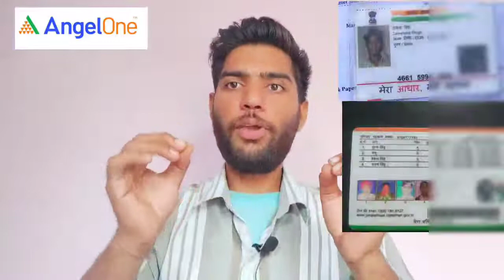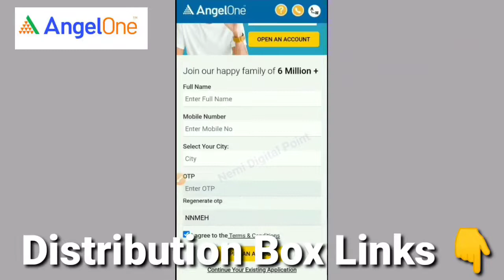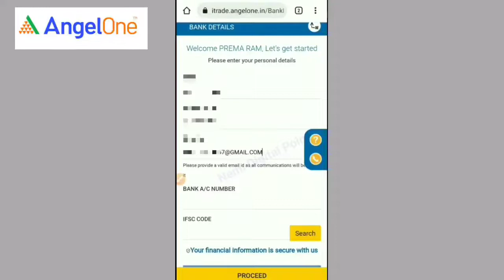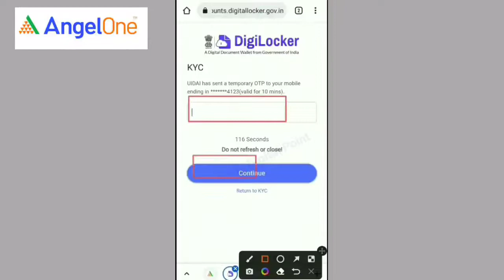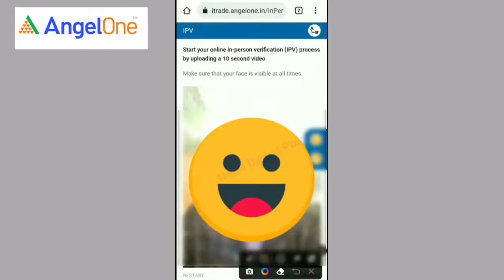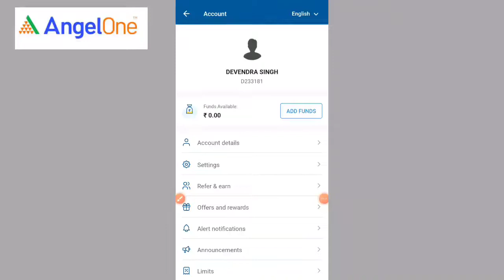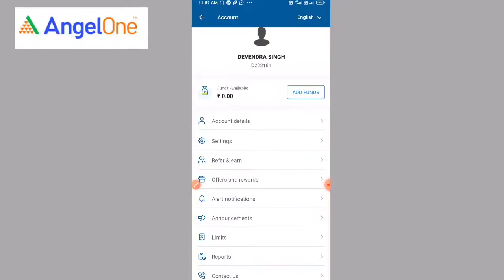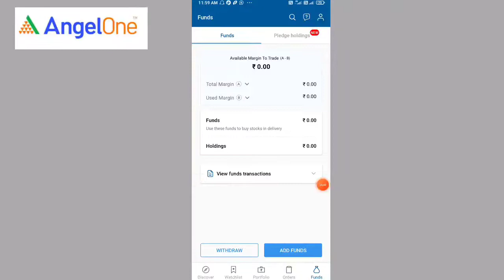एक ही Apps से कमाये लाखों ₹ | 50000₹ महीने कमाये Without Investment के | Online Paisa Kaise Kamaye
50000₹ हर महीने कमाये | Angel One Me Account Kaise khole | Angel one se Paisa Kaise Kamate Hai

Angel one se Paisa Kaise Kamaye
without Investment Angel one se Paisa Kaise Kamate hai
without Investment EARN Kaise kare

31333127

25CY5205

One@Deven95205

CAMERA Canon 200D Mark 2
CAMERA TRIPOD
TRIPOD FOR MOBILE
My Phone

Keywords-:

online paise kaise kamaye for students
paisa kamane wala ludo
paise kaise kamaye game khel ke
Online Paisa kamane Wali App
Online Paisa Kaise Kamaye
Online Paisa Kaise Kamate hai
How to Online Money
Gromo Account Open
Gromo Apps Account Opening
Gromo kyq haia
Banksathi Apps
Banksathi Account opening
one Code App.
one Code App Account opening
One Code se Refer Kaise kare

Earn Kro Kya hai
Earn Kro Se Paisa Kaise Kamaye
Earn Kro Earning kaise Kre
How To Earn Online Money
How to Grow Earning
How to Earn Online Make money
Paisa Kaise Kamate hai
How To Earn Online Paisa
Earn kro App kya hai
Earn Kro se Earning kaise kare
Earn kro se Paisa Kaise Kamate hai
Earnkro App
Earnkro se Paisa Kaise Kamaye
Earnkro kya hai
Earnkro se Paisa Kaise Kamate hai
money kaise Kamaye Online
Earnkro Se kese Paise Kamate Hai
EarnKro Se Paisa Kaise Milte hai